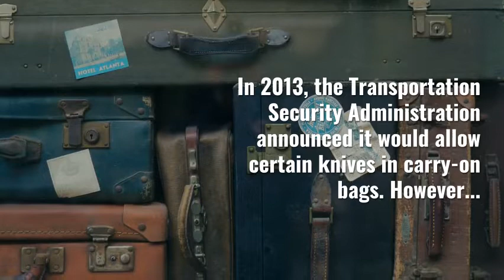TSA Knife Rules: What Knives Can You Bring on an Airplane?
Can you bring a knife on a plane? You can if it's in your checked luggage. Here are five tips for understanding TSA knife rules and traveling with knives on airplanes.